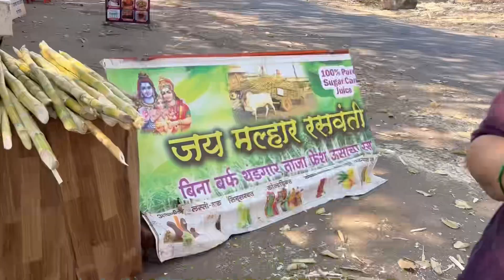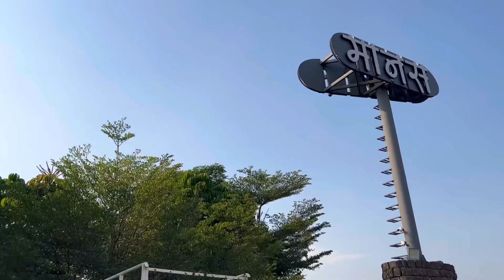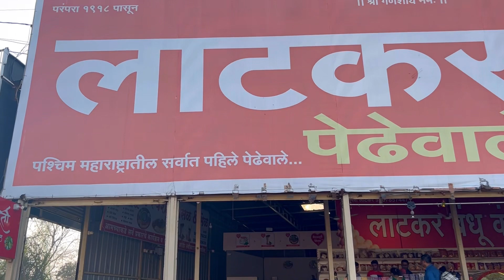Visit to Satara😍 | Maghi Ganpati Festival🌺 | Kurneshwar Temple🛕| Satara Kandhi Pedhe🤤 | V Vlog📸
Hii Guys!!❤️
So we went to Satara to seek the blessings of Ganpati Bappa at Kurneshwar Mandir - कुर्णेश्वर मंदिर (खिंडीतला गणपती मंदिर) with my Family

This is now become a ritual to visit every time in माघी गणपती

Since 2020 we visit this temple & its really beautiful & peaceful so do visit here.

Its kind of a HiddenGem place ❤️

Our Total Expense for per person was ₹1316/-

Art page

Hope you all loved my Vlog💜

I will see you soon in my next video till then
Be Kind Stay Happy & Spread Love💕